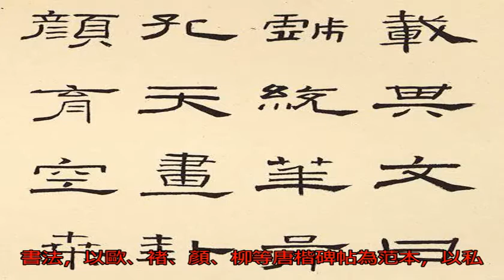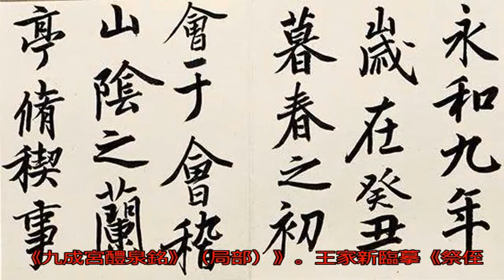43歲當選中書協副主席，王家新書法臨摹作品欣賞：忠實原作、形神畢肖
王家新，1967年生...